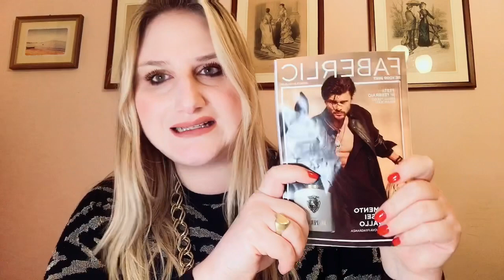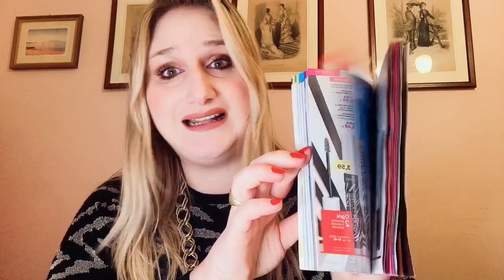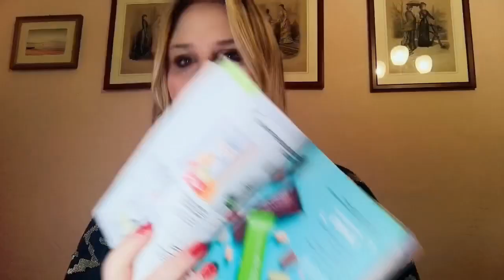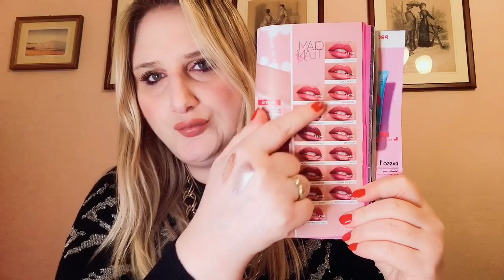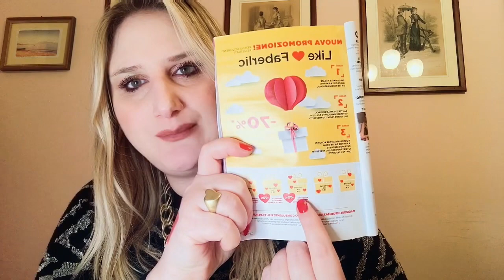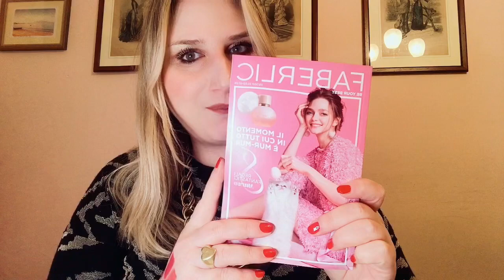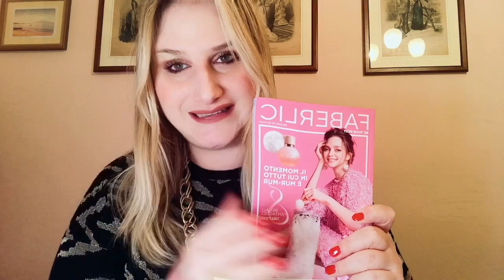FABERLIC SPACCHETTAMENTO C2/2021 😍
Oggi nuovo UNBOXING FABERLIC di tante novità della seconda campagna 2021!
Faberlic è un’azienda russa che ci permette di acquistare make up, prodotti beauty e per la casa di ottima qualità a prezzi bassi.
Inoltre, è possibile guadagnare grazie all’ offerta di lavoro aperta a tutti.

❣️LINK PER ISCRIVERTI A FABERLIC E FAR PARTE DEL MIO TEAM

Ogni prodotto è stato acquistato da me e le mie recensioni sono sempre oneste e sincere.
Qualora ci fossero collaborazioni, sarà mia cura evidenziarlo.